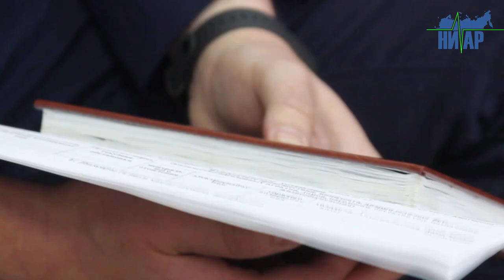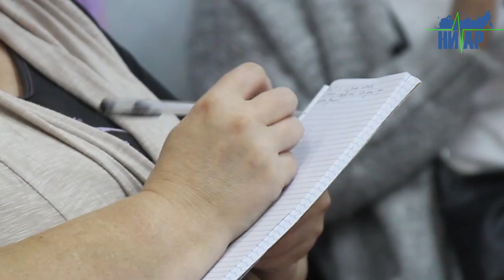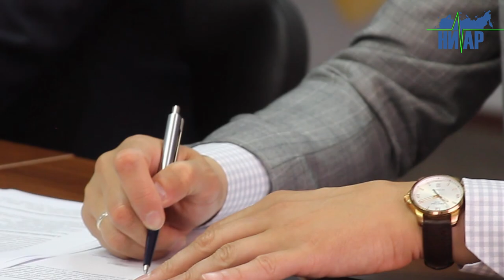Выездное заседание глав в Ивангороде